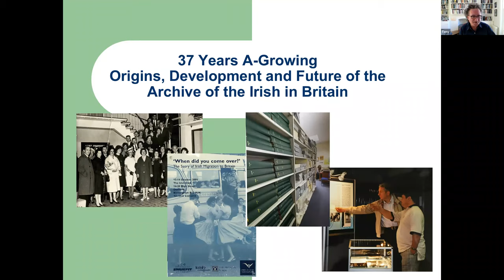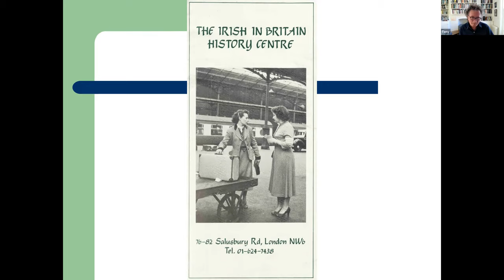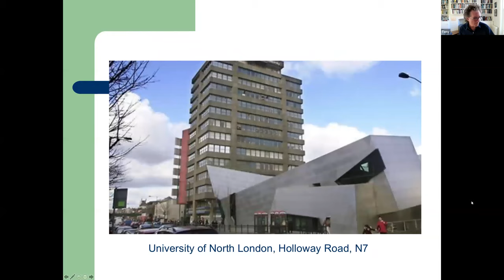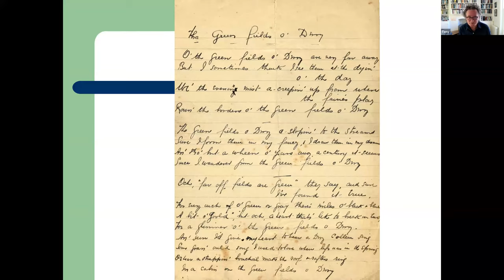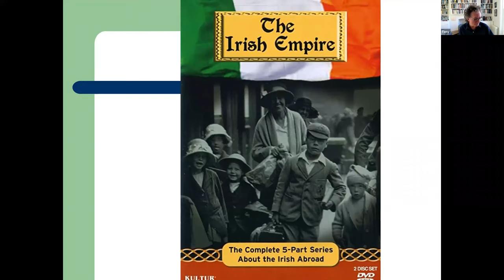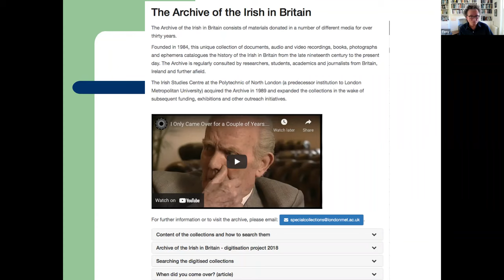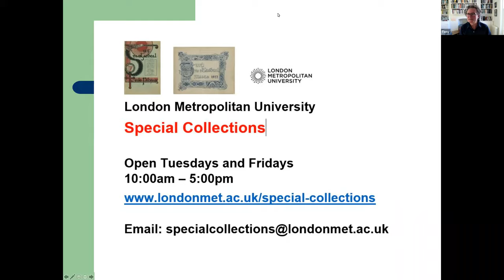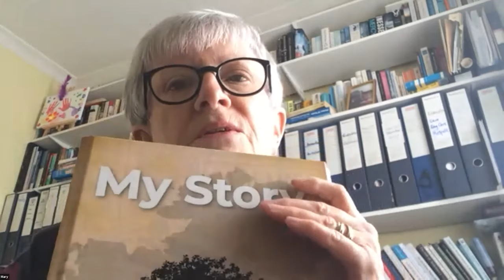Origins, Development and Future of the Archive of the Irish in Britain with curator Tony Murray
What is the Archive of the Irish in Britain? Where is it based and how did it begin?

From documents, photographs, oral history interviews to posters, ephemera and newspapers, this rich collection of materials has, since its founding in 1984, been gathered into a unique academic and community resource.

In this talk by curator Dr. Tony Murray, you will learn more about the Archive, what it contains, how you can visit it and how you can contribute to its development in coming years.

This session will be of interest to people of all generations. It may be especially useful for family, friends, volunteers and staff caring for our community members living with dementia seeking to understand more about the lives of Irish people in Britain.

Find out about resources housed within the archives that can shine light into the past and open doors into our memories.